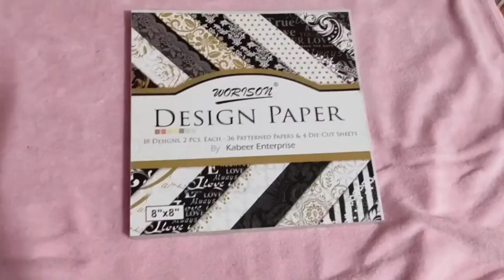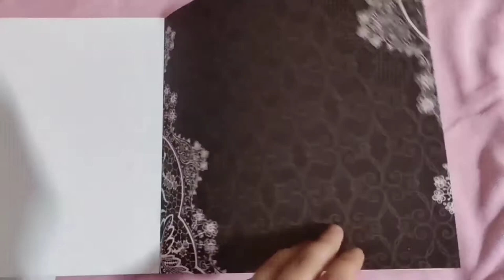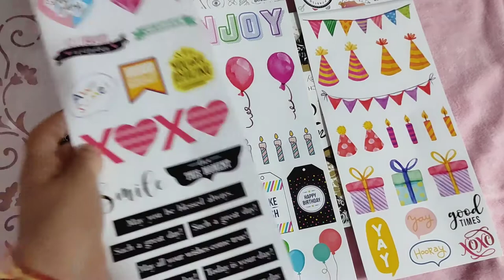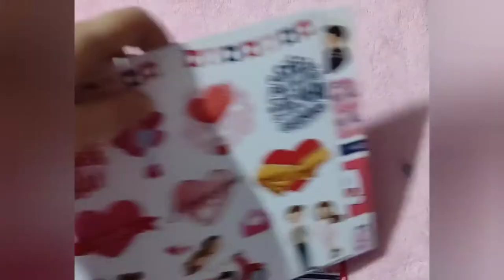Amazon Craft Haul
links of all the products I have used

birthday scrapbook

craftastique pattern paper

kabeer art pattern paper

baby girl scrapbook paper

asian hobby craft stencil

mudra stencil

craftastique birthday tags

scrapbook for newborn girl

mandala dot art on a cup